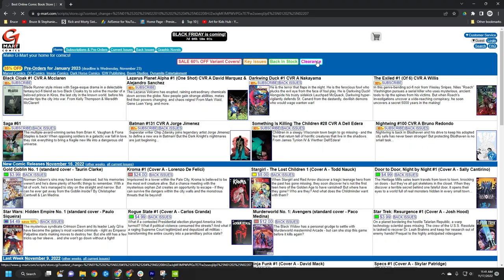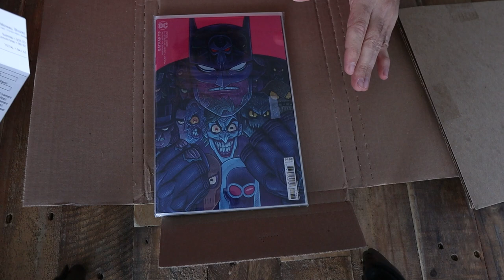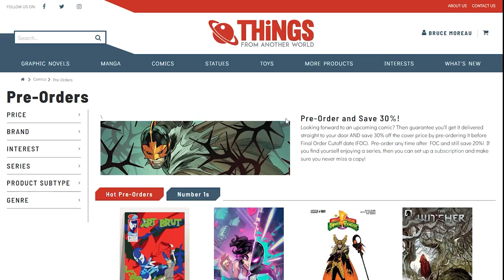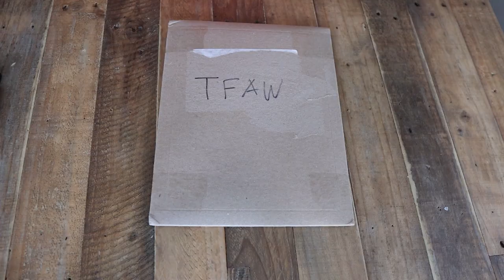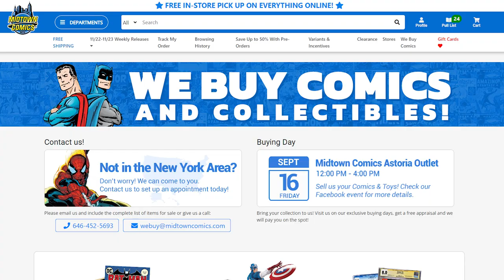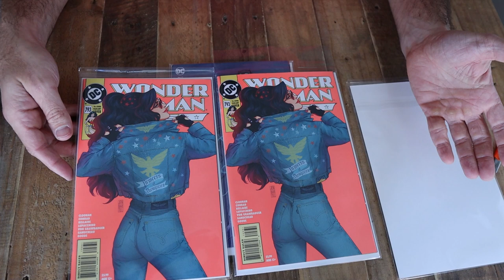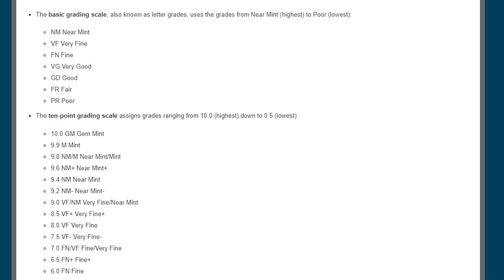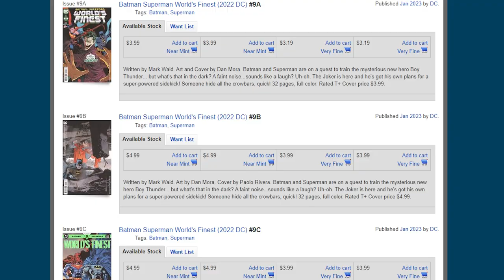Reviewing 4 Online Comic Book Retailers to figure out which one is best!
In this video I review 4 large online retainers and breakdown what each site has to offer, review their shipping methods and prices and the finally I pick what is in my opinion the best online comic book retailer.